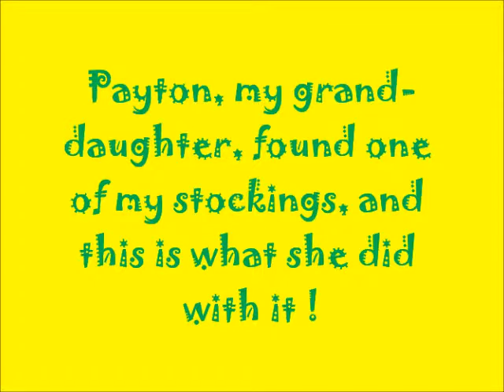Payton dancing in my stocking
Created by Patricia M.Deaton

Song: A Tisket a Tasket By: Children songs